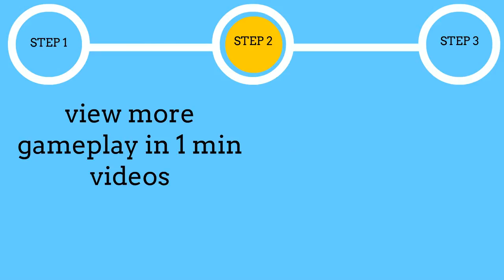Kirby Super Star (SNES) Gameplay in 1 Minute